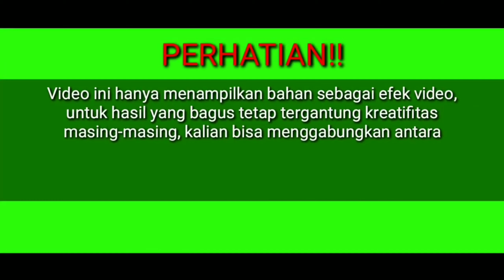Green Screen #77: Kumpulan Efek Video untuk edit Video tambah keren (Edisi Ramadhan)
Selama ini pengguna internet cukup kesusahan untuk mendownload video dari youtube.
Pasalnya tak tersedia tombol atau fasilitas download pada laman youtube.
Namun kita bisa menambahkan fasilitas download pada laman youtube pada web browser kita.
Tombol download di youtube dapat ditambahkan melalui Add Ons pada web browser.

Berikut cara download video youtube di Komputer fan Android:

A. DOWNLOAD DI KOMPUTER

1. Buka situs add ons pada web Browser Mozila Firefox.
2. Ketik youtube pada kolom pencarian, muncul beberapa pilihan menu tambahan.
3. Pilih salah satu menu tambahan yang tersedia.
4. Pilih tambahkan untuk memasang menu tambahan tersebut.
5. Proses selesai, cek di youtube dan akan muncul tombol download.
6. Coba mendownload video, maka video tersebut sudah tersimpan di komputer anda.
Cara di atas diterapkan pada web browser Mozila Firefox.
Pada web browser Google Chrome cara yang dilakukan hampir tak jauh berbeda.
Hanya saja pada Google Crome laman yang harus dikunjungi untuk menambahkan fasilitas download video pada youtube yakni Chrome Web Store.

B. CARA DOWNLOAD MELALUI ANDROID

1. Copy link video yang ingin didownload
3. Paste di kolom
4. Pilih  link download

Selamat mencoba

NB : Download bisa menggunakan IDM